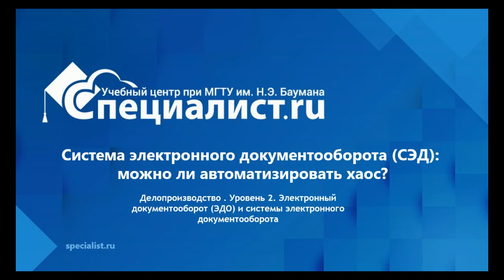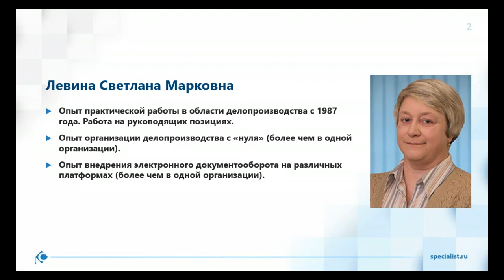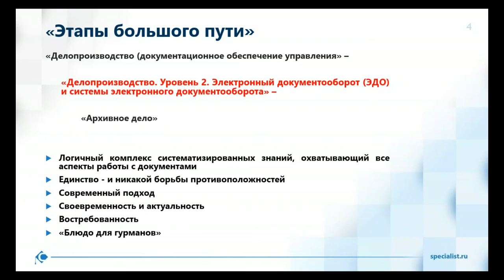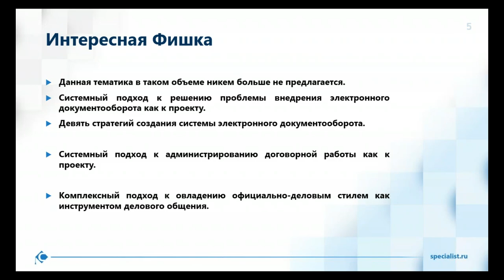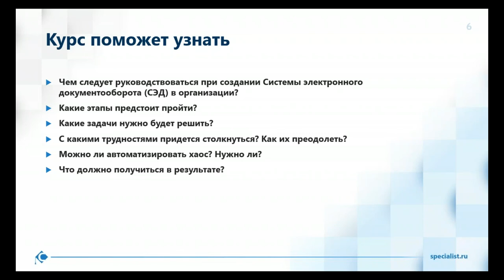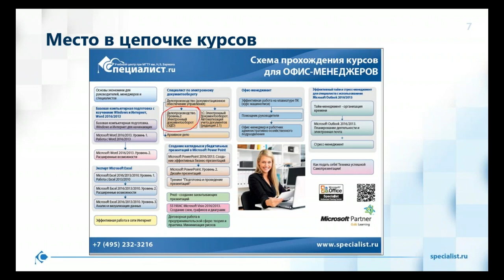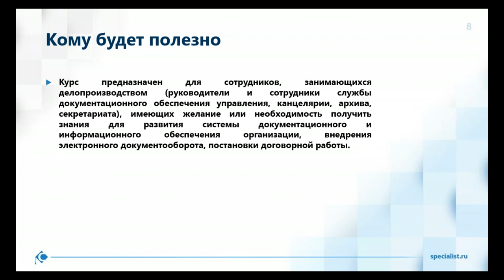Система электронного документооборота (СЭД): можно ли автоматизировать хаос?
На бесплатном семинаре учебного центра "Специалист" при МГТУ имени Баумана вы узнаете:
- чем руководствоваться при создании системы электронного документооборота (СЭД)?
- какие задачи нужно решить для создания СЭД
- что должно получиться в результате?

Ведет бесплатный урок профессионал с богатейшим опытом работы в сфере делопроизводства и документационного обеспечения управления, в том числе в госструктурах, Светлана Марковна Левина.

- "Делопроизводство. Уровень 2. Электронный документооборот (ЭДО) и системы электронного документооборота"